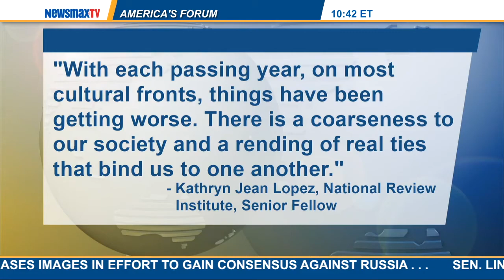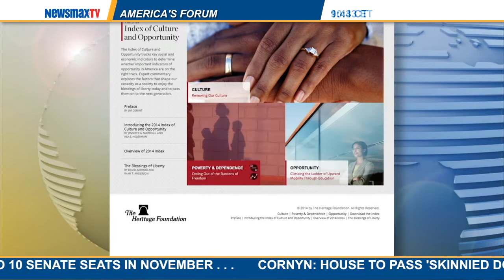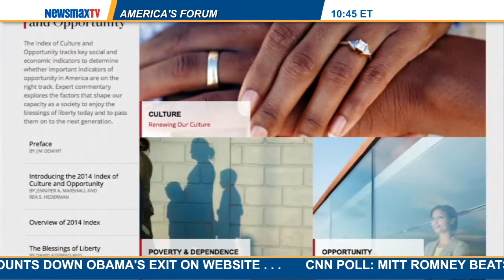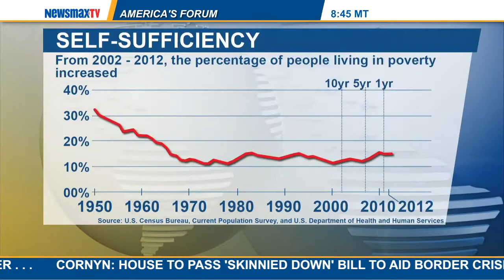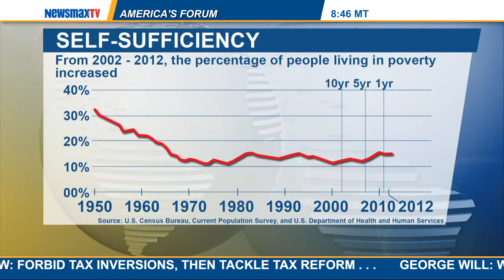America's Forum | Jennifer Marshall Vice president for the Institute for Family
Vice president for the Institute for Family, Community, & Opportunity at The Heritage Foundation discusses the reports of America “going down” and discussing the numbers to prove it.